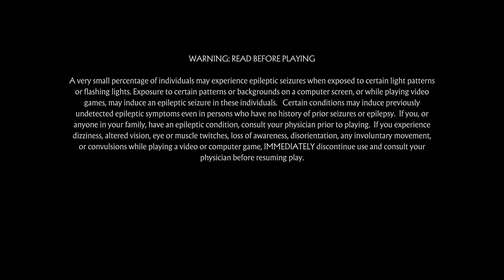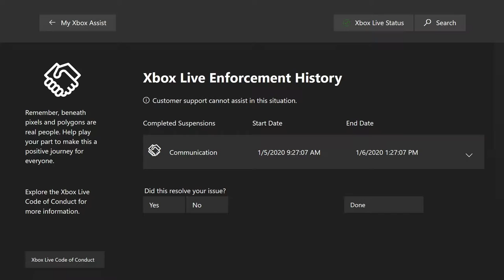mk11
MORTAL KOMBAT 11  friendly lagy ranked matches